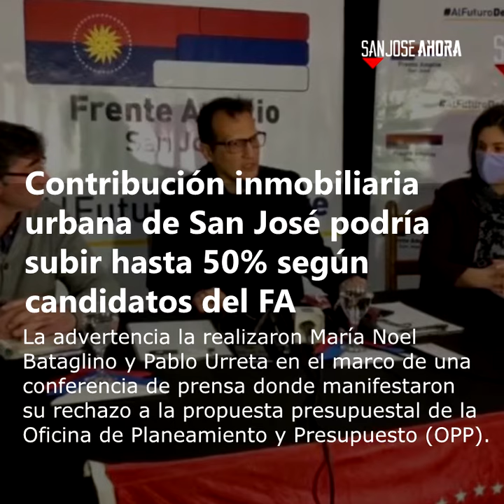Noticias 29 de julio del 2020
Resumen 📌 | Estas son las noticias que tenés que conocer de este miércoles 29 de julio del 2020 en el departamento de San José.